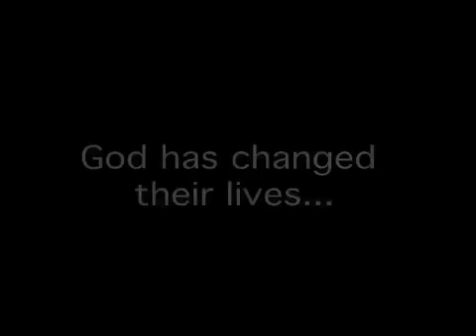Deliverance by Ana Méndez Ferrell